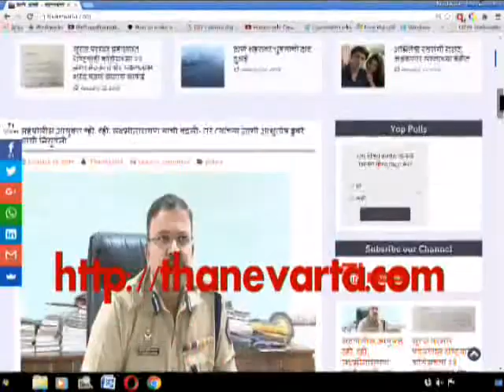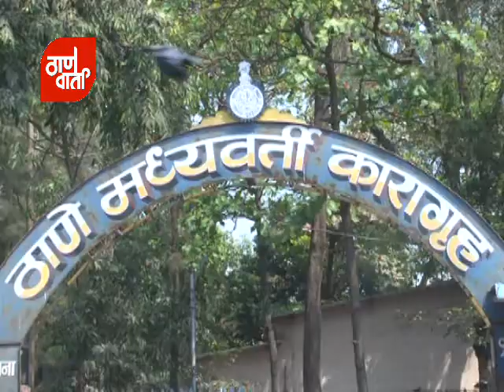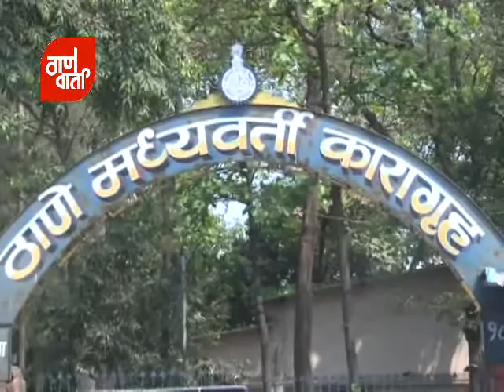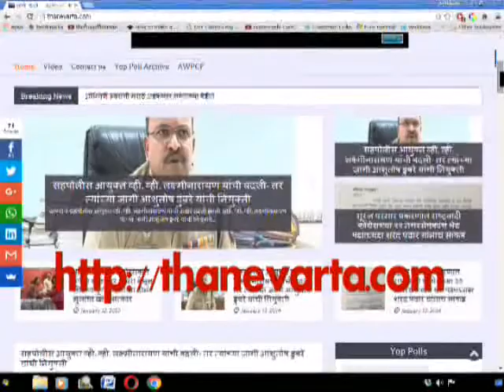Thanevarta As on 20th Sept 2016